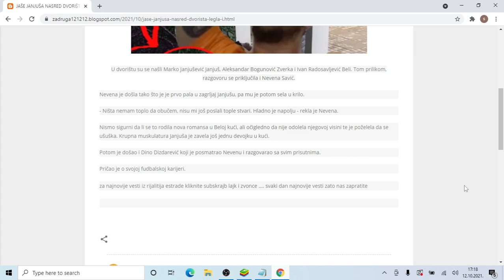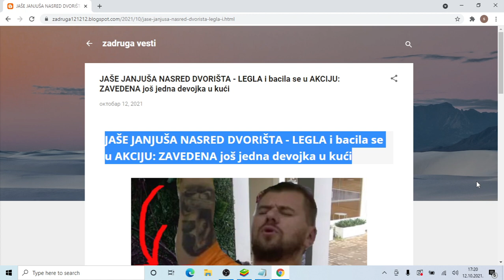JAŠE JANJUŠA NASRED DVORIŠTA LEGLA i bacila se u AKCIJU ZAVEDENA još jedna devojka u kući